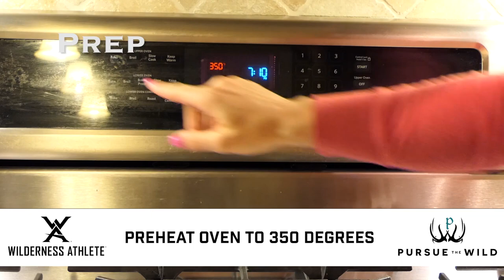Sweet Stuffed Peppers - The Wild Kitchen with Kristy Titus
This is not your grandmothers stuffed pepper recipe. The recipe can be found in the Wilderness Athlete Wild Kitchen Cookbook and has been brought to life in this delicious all-natural recipe prepared by Kristy Titus.

The exciting twist in this recipe features sweet potato instead of traditional rice and topping the entire dish off with feta cheese sprinkles makes it amazing. Healthy cooking the entire family will enjoy.

Prep Time: 15 Minutes
Cook Time: 40 Minutes
Serves: 4

Ingredients:
1 LB Ground Wild Game
2 Bell Peppers
2 Sweet Potatoes, peeled & diced
1/2 Cup Onion, diced
2 Garlic Cloves, minced
1 Large Tomatoes, diced
1 Tsp. Parsley
1/2 Tsp. Salt
1 Tsp. Black Pepper
1 Tbsp. Coconut Oil
2 Tbsp. Feta Cheese

Directions:
Preheat the oven to 350 degrees. Heat the oil in a large skillet over medium heat. Add the garlic and stir constantly for 1 minute. Then add the ground wild game meat (elk) and cook until it is no longer pink. Add the onions and sweet potato. Cover the skillet and let it cook until the potatoes are tender while stirring occasionally. If you need more steam to soften the potatoes, add a little bit of water.

Next, add the tomatoes and spices. Simmer for 5 minutes. Slice the bell peppers in half lengthwise and remove the seeds. Place them open side up in a large baking dish. Fill each half with the meat and potato mixture. Bake uncovered for 30 minutes or until the peppers are soft. Top each half with 1/2 TBSP of feta cheese.

*In the video example the recipe was doubled.